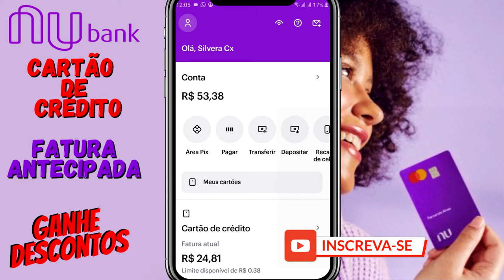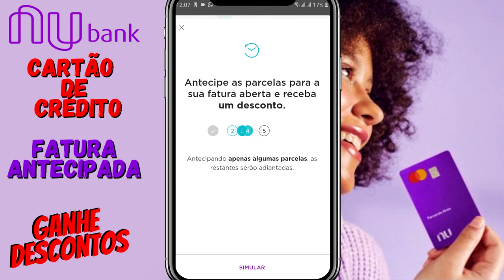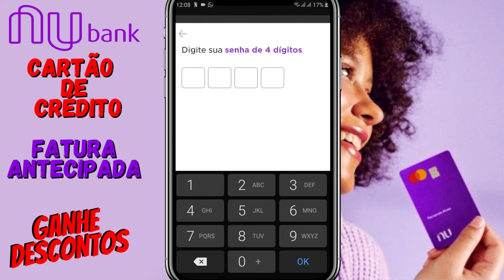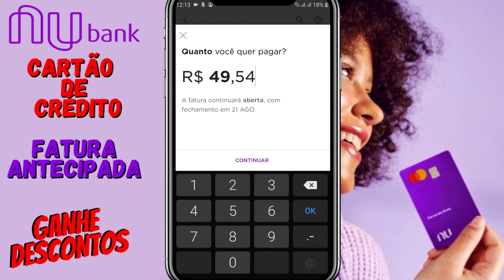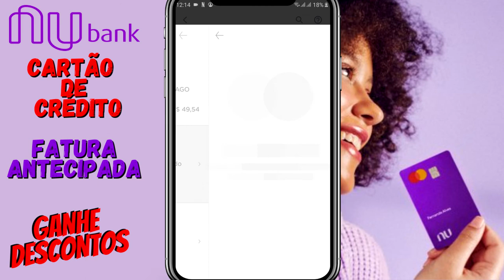CARTÃO DE CRÉDITO NUBANK VEJA COMO GANHAR DINHEIRO PAGANDO SUAS FATURAS ANTECIPADAS 2021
Hoje te mostro como pagar suas faturas antecipadas do cartão de crédito nubank e ganhar dinheiro de volta. se gostar já deixa seu like e se inscreva no canal. pra não perder nenhuma novidade...